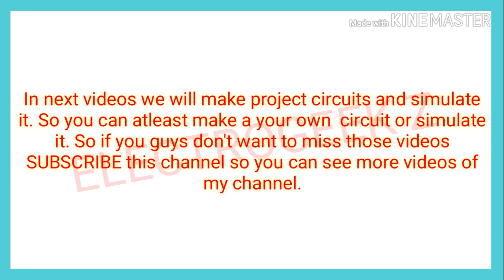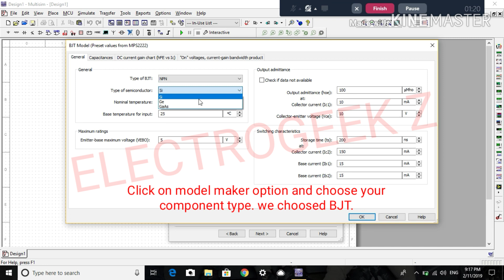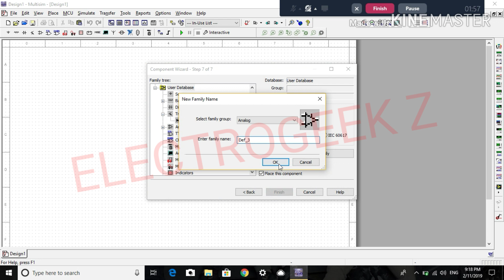How to Create a Component in Multisim ? (Part 2)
Hello Guys

This is the second part of the " COMPONENT CREATION " video. In this part we will see how to create a two or three terminal components.

also watch INTRODUCTION TO MULTISIM

I will post Project videos so click on bell icon to get notification.